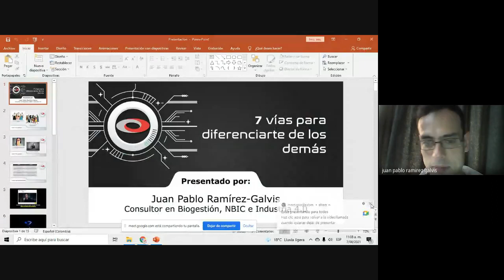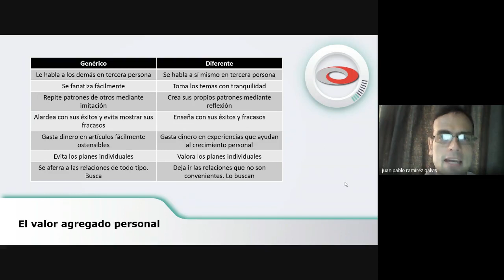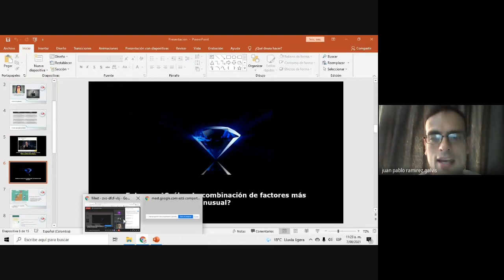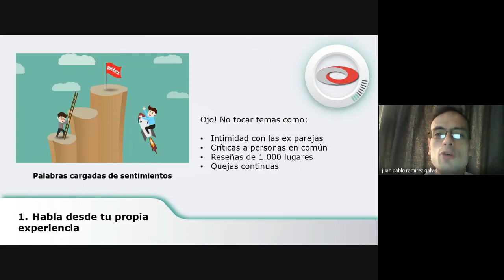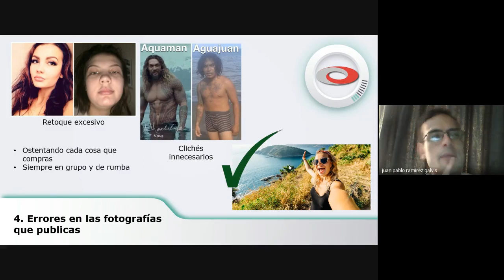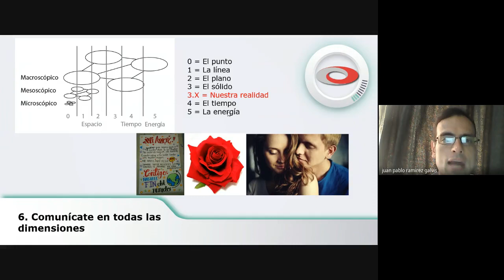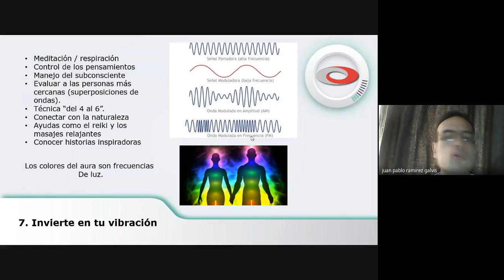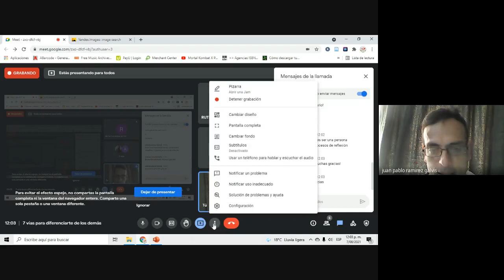7 vías para diferenciarte de los demás 👽 - Webinar meet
La línea de acción de este seminario:

1. Persuadir hablando desde tu propia experiencia.
2. Diseñar un estilo de vida interesante.
3. Evitar los clichés comportamentales y frases de cajón.
4. Salir del esquema de “felicidad material”.
5. Generar patrones únicos. Armonía en vez de perfección.
6. Comunicarse desde todas las dimensiones.
7. Implementar técnicas para armonizar la vibración.